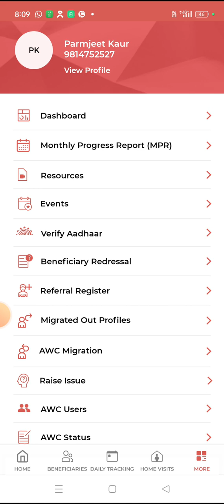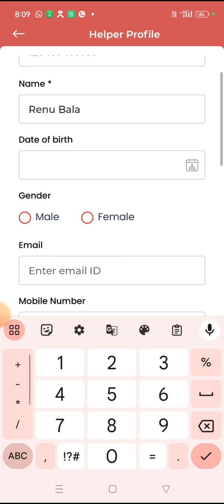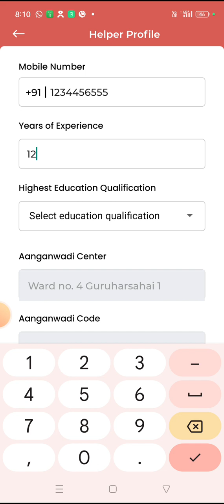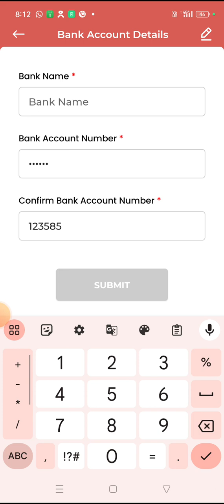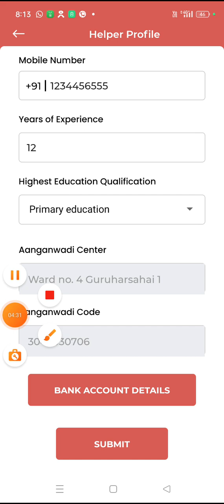ਪੋਸ਼ਣ ਟਰੈਕਰ ਤੇ ਆਂਗਣਵਾੜੀ ਹੈਲਪਰ ਦਾ ਆਧਾਰ ਡਾਟਾ ਕਿਵੇਂ ਭਰਨਾ ਹੈ?